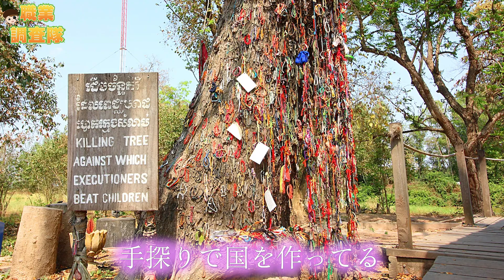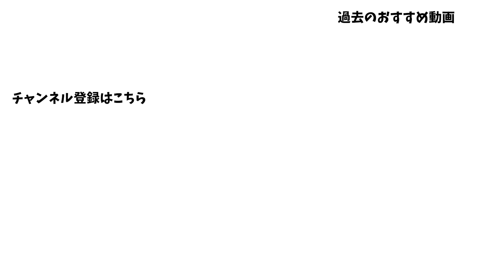【平和活動家】国連会議で大臣の代わりに平和活動してる人いました。 ♯28_02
今回撮影協力していただいた小川さんが主催している平和祭りの詳細はこちらから！

4/23(日) 平和祭りに参加！